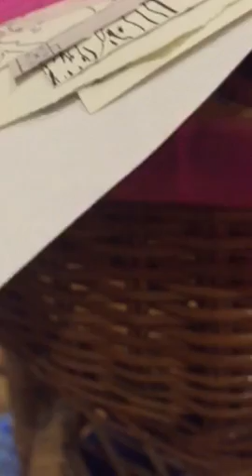What my mom's bf's dog Brandy looks like creamated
This is sad
Hope you guys like it though
Love y'all
Bye😖😖😖😖😖😖😖😁😁😁😁😑😑😑😑😱😱😱😱😱😁😁😁😁😐😐😐😐😔😔😔😔😰😰😰😨😨😨😭😭😭😵😭